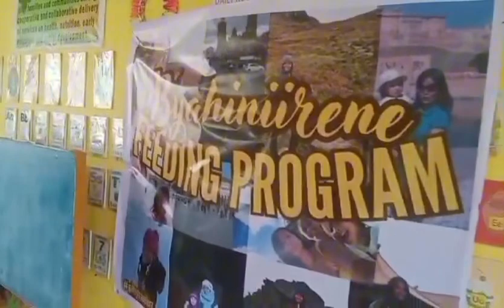Balea daycare center feeding program. 13/8/24 dogoodbegood love life is enjoy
Do good and be good . God bless will bless you more hindi man ako bless sa pera kasi di man ako mayaman but im bless and rich of love from the family and friends. Bakit ginagawa ko ang feeding program sa mga kids kasi i have good memories back then, na masaya ako pg my feeding program kasi makakain ako ng tama at masarap at gusto ko maranasan ng ibang bata yubg feeling na yun. Next  isang sakunh bigas na.